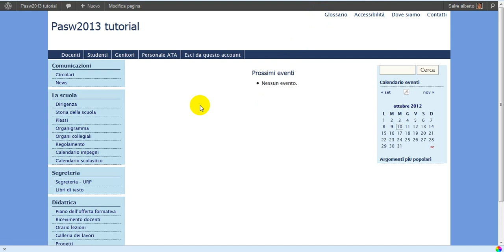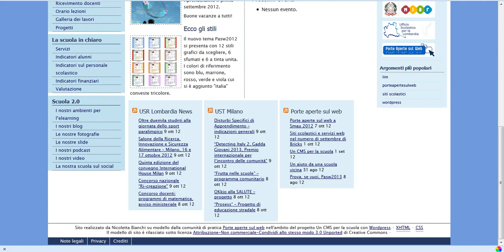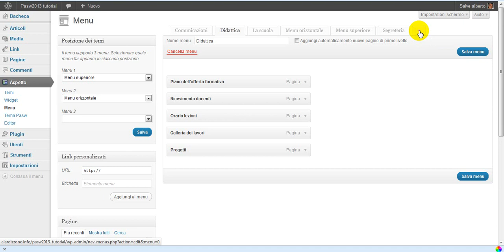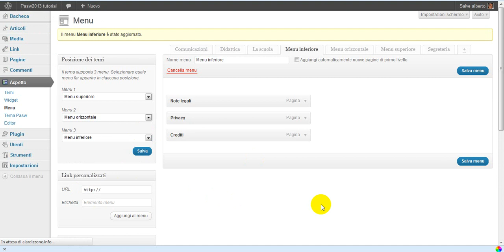WordPress Pasw2013: menu inferiore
Videotutorial Pasw2013 6: menu orizzontale inferiore